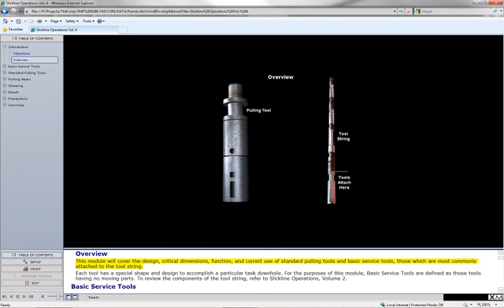Slickline Operations 4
One minute demo of our Slickline Operations 4 module.